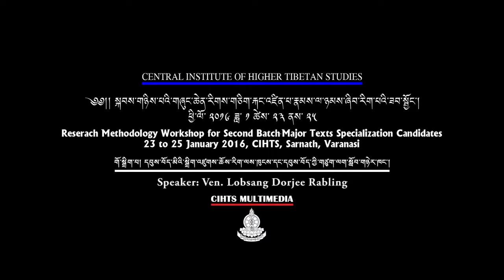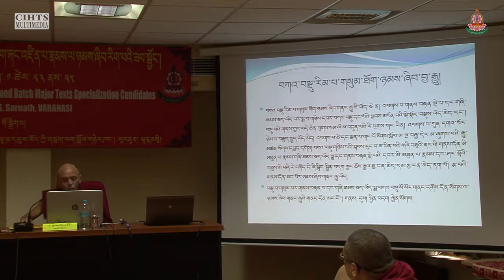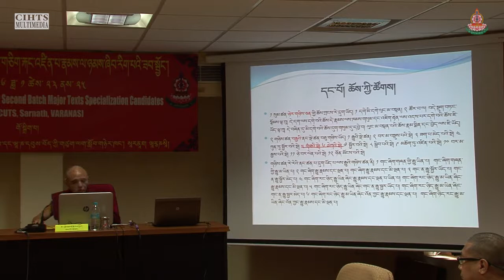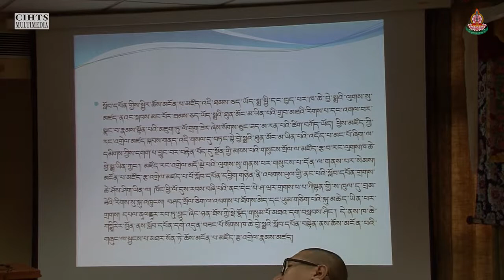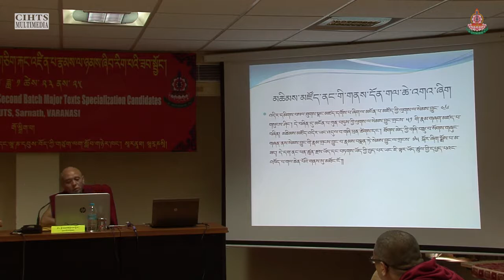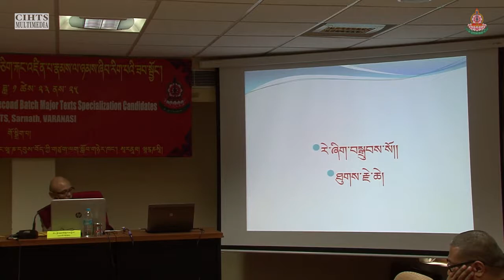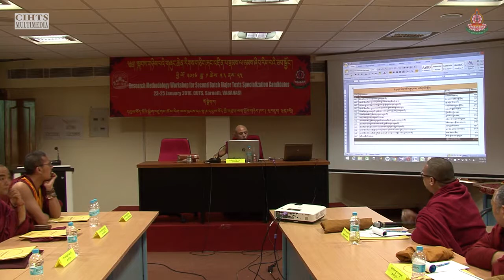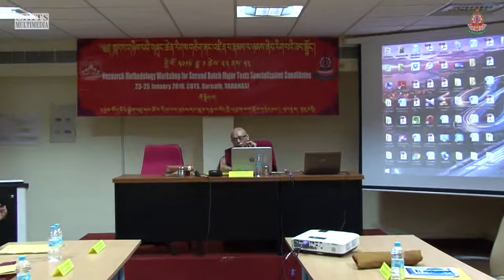སྐབས་གཉིས་པའི་གཞུང་ཆེན་རིགས་གཅིག་རྐང་འཛིན་པ་རྣམས་ལ་ཉམས་ཞིབ་རིག་པའི་ཟབ་སྦྱོང་། ༨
བརྗོད་གཞི། མངོན་པའི་གཞུང་ལ་ཉམས་ཞིབ་བྱེད་ཕྱོགས།
གསུང་བཤད་པ། འབུམ་རམས་པ་བློ་བཟང་རྡོ་རྗེ་རབ་གླིང་།
23rd  to 25th January 2016
སྐབས་གཉིས་པའི་གཞུང་ཆེན་རིགས་གཅིག་རྐང་འཛིན་པ་རྣམས་ལ་ཉམས་ཞིབ་རིག་པའི་ཟབ་སྦྱོང་།